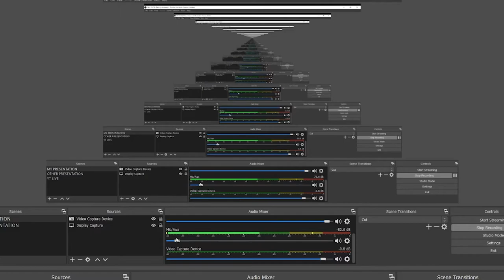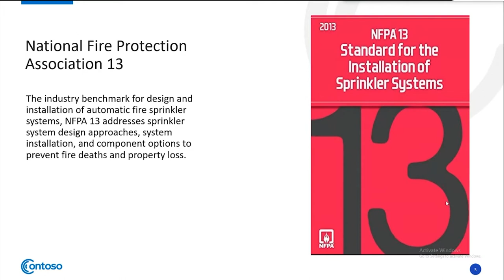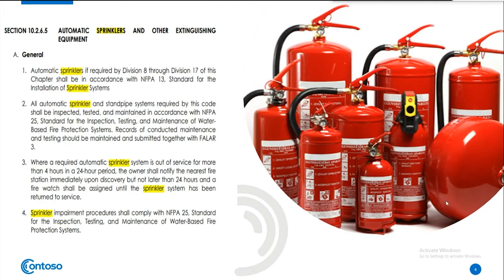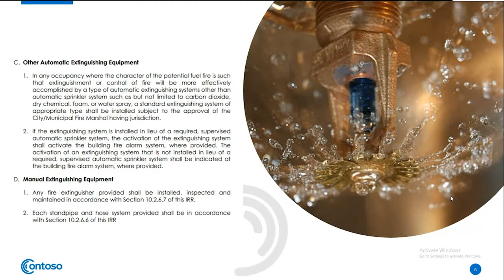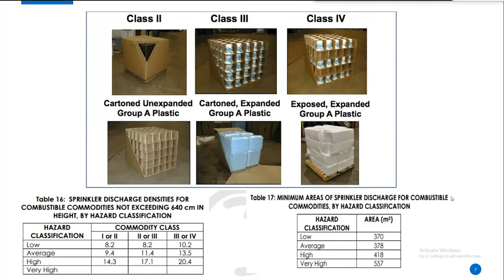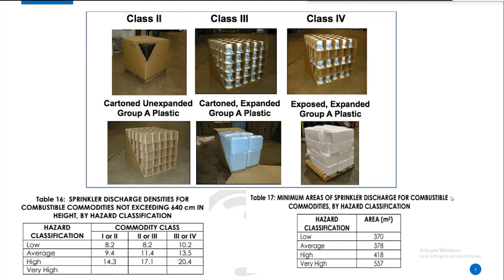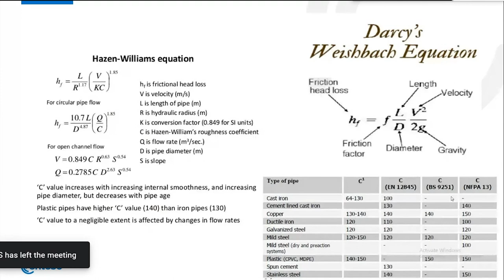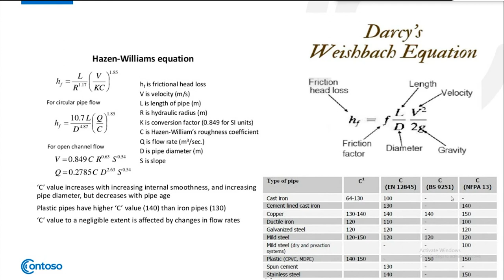BOSH: Sprinkler Design and Safety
This video is about  Sprinkler Design and Safety.
A fire sprinkler system is an active fire protection method, consisting of a water supply system, providing adequate pressure and flowrate to a water distribution piping system, onto which fire sprinklers are connected.
Although historically only used in factories and large commercial buildings, systems for homes and small buildings are now available at a cost-effective price. Fire sprinkler systems are extensively used worldwide, with over 40 million sprinkler heads fitted each year. In buildings completely protected by fire sprinkler systems, over 96% of fires were controlled by fire sprinklers alone. (Source: Wikipedia)